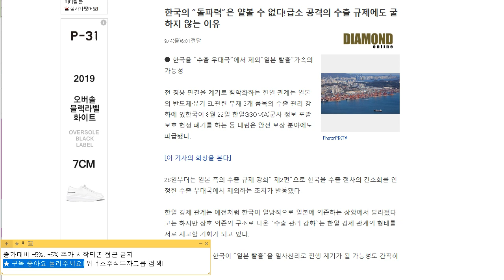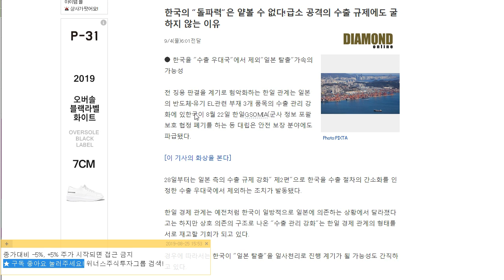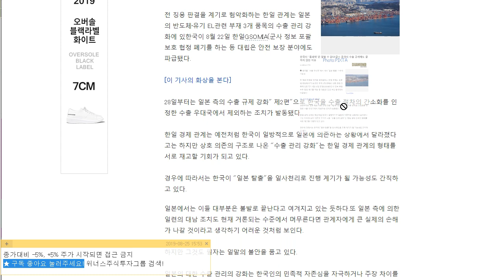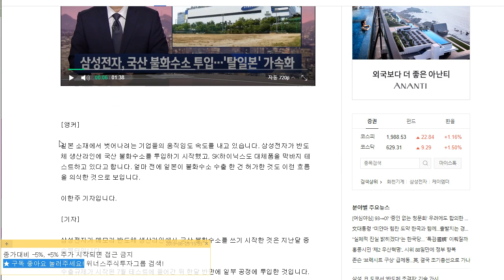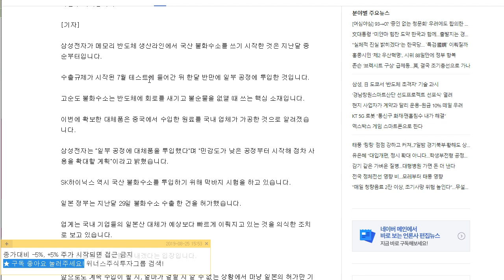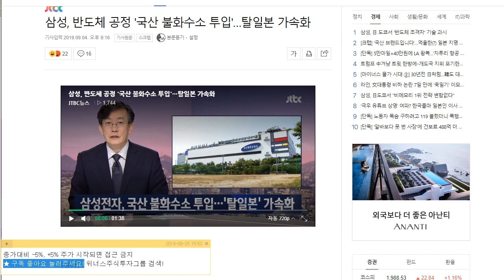일본 수출규제 이후 근황 한국 얕보지 마라 국산화 현재 상황은? 기술력, 민족성으로 승부 위너스주식투자그룹